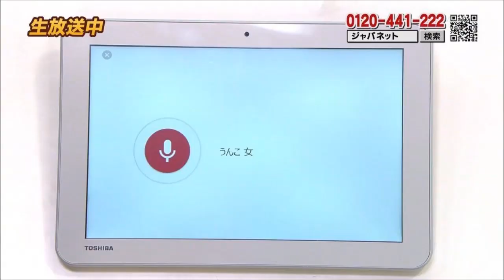ジャパネットたかたで放送事故？？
2015/1/30のジャパネットたかたの生放送にて
高田社長「このタブレットで音声検索できるんです！！」
高田社長「では　ジャパネットたかたと、検索してみましよぉ！」
高田社長「「ジャパネットたかた」」
タブレット「うんこ　女」